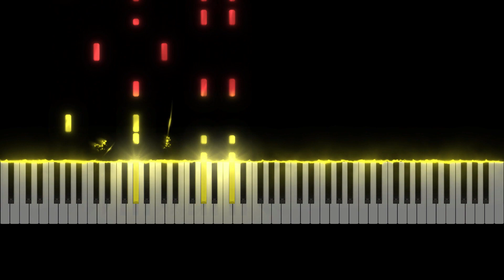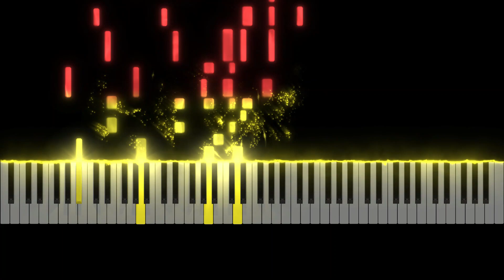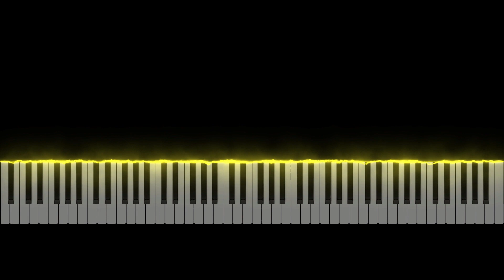SNES - Super Mario RPG - Here's Some Weapons - Piano Tutorial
Learn how to play Here's Some Weapons from Super Mario RPG (SNES) originally composed by Yoko Shimomura.

This piano arrangement of Here's Some Weapons was arranged by Learn to Play VGM